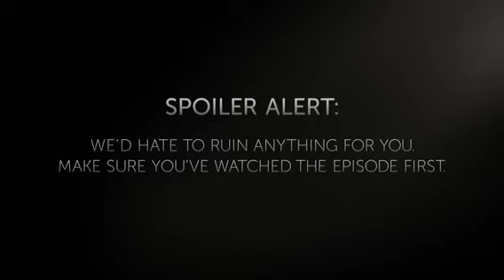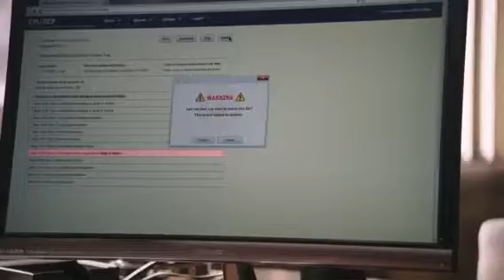Power Season 5 Episode 2 "Damage Control"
» Watch Power Sundays at 9:00pm on Starz
» Starring: Omari Hardwick, Naturi Naughton, Joseph Sikora

» It appears James "Ghost" St. Patrick has it all -- a drop-dead gorgeous wife, a stunning Manhattan penthouse, and the power and success that come with owning hot new nightclub Truth. But a closer look reveals a man living a double life. When Ghost isn't tending to his Fortune 500 business, he's catering to clients of another operation: a drug empire that serves only the rich and influential. While loyal sidekick Tommy protects the cash-cow narcotics venture at all costs, Ghost's new reality is using Truth as more than a front to launder money. It's a way out of the drug game and into a legitimate life with his family, even if everything he loves becomes unknowingly threatened. "Power" is co-executive produced by Curtis "50 Cent" Jackson (who also co-stars) and show creator Courtney Kemp Agboh ("The Good Wife").

Thanks Sweaties! 😅